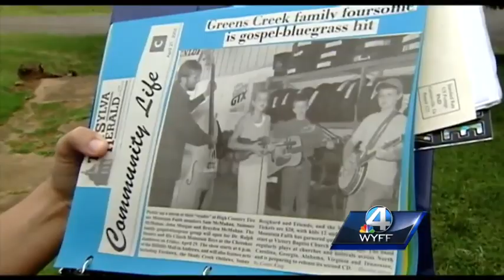Local Mountain Faith band performing on America’s Got Talent